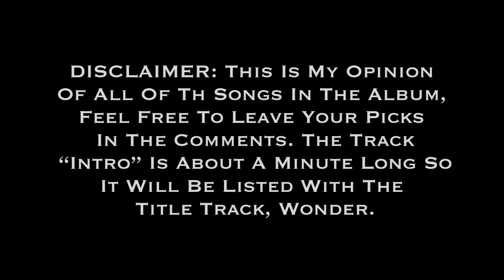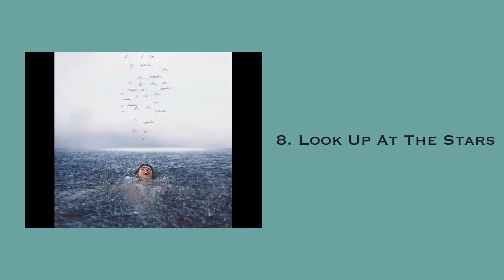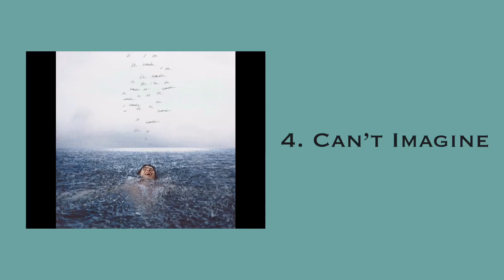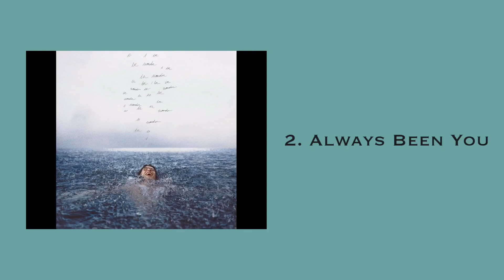Ranking Every Track From Shawn Mendes’s Album “Wonder”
Here Is My List, Enjoy.